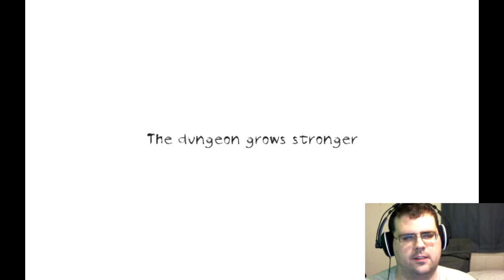Lack Plays Dungeon Nightmares(PC) pt.1. it's dark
I experience   Dungeon Nightmares and yes its pretty damn good, see as  i suffer through  my try at it till my end

The music used in this intro was created by:

ARTIST: BoxCat Games
SONG: Breaking In
ALBUM: Nameless: The Hackers RPG

This song has been edited to fit the intro video.